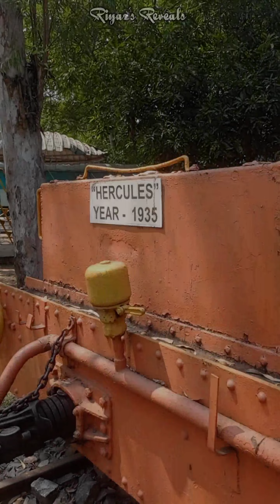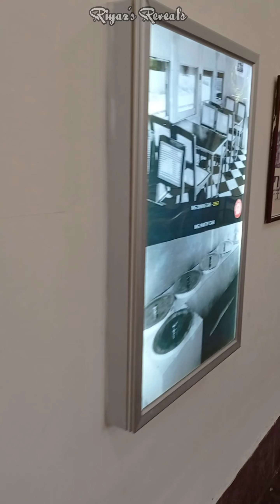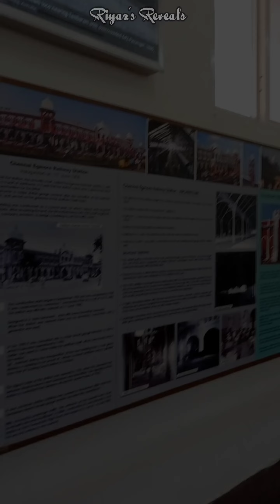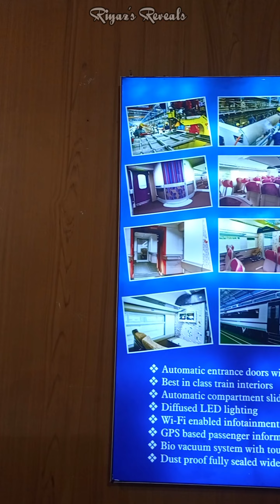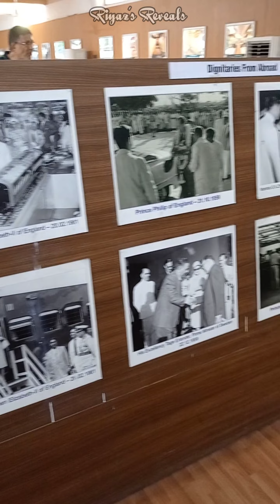Indian Railways Museum 1850s to 2023| சென்னை இரயில் அருங்காட்சியகம்🚂| Riyaz's Reveals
Incredible India - Good Tourist Spot for a Family, budgeted one, they provide tea + train round + full museum visit for just 50 rupees.

Located at ICF, Chennai, Tamilnadu, India

shorts youtubeshorts youtube video youtuber foodvideo foodvlog foodie foodblog foodlover foodmaking cooking eating eat irfanview madangowri arifmindvoice idrisexplorer prankvideo prank talent respect love life lifestyle beauty beautytips makeup cosmetic videovlog videoblog humanity beinghuman world india chennai tamil history ancient arabia arab arabic dubai Saudi trip motovlog moto biker bike bikevideo newbike cycleride mountainride mountain sky rain climate rainvideo fire skyrapper tallest longest shortest seafood sea ocean fish fishmarket wholesalefishmarket kasimedu thoothukudimmeenavan meenavan freshfish seafish prawn crab crocodile saltwatercrocodile animals animal animallover animalbaby cute honest earn money revenue beach walk running run jogging jog morning afternoon evening night day week month year quarter year festival celebration feast mutton chicken beef nonveg veg tandoori grill sandwich eatable oil fitness befit potato brinjal gobi manchurian mushroom roadsidefood roadside stall shop mall theatre movie moviereview audiolaunch trailer teaser rating tips bill gst military country nation patriotism patriotic indian flag trianga muslim hindu christian jain buddhism religion religious spirit spiritual foot reflexology hijama cupping therapy heal health wealth cure behappy happy sad fact facts yt smile laugh justforlaugh informative information technology tech mobile tv television iphone redmi mi oneplus Samsung gadgets education students college school study degree graduate actor actress comedyactor work office salary commitment family baby care selfmotivation motivation pray bethankful thanks subscriber subscribe views increaseviews watchhours monetization monetize tour nature natureview parithabangal comedy tamilcomedy hindicomedy englishcomedy comedyvideo fun funny grow stepup believe belief helmet product unbox unboxing test testvideo crazyvideo island continent Olympic worldcup fifa cricket football hockey tennis basketball badminton kabbady kabadi coco cococola pepsi biriyani biryani wow super great tasty yummy musttryfood musttry exam examfun result car bmw jaquar tiger lion lovebirds aquarium aquariumfish ornamentalfish fishes oscar parrot arawana goldfish fighterfish angelfish betafish water thirsty hungry hunger fill eathealthy rajini vijay kamal ajith captain dhoni prophecy prophet muhammadpbuh almighty peace simple humble judgement heaven hell realize forgive sin gooddeeds birth death lifefacts begood